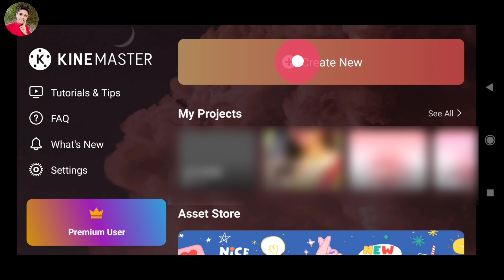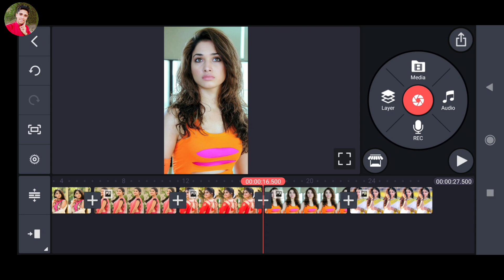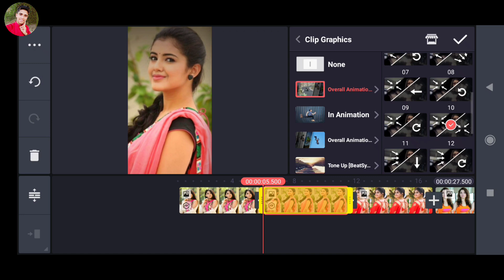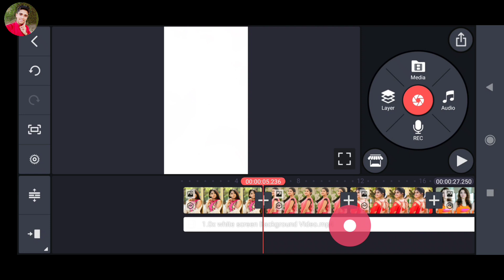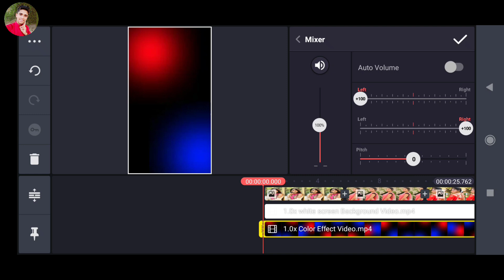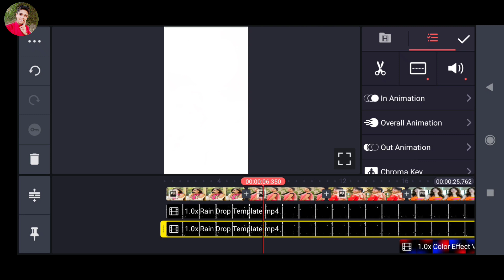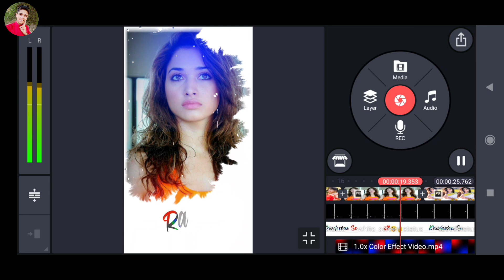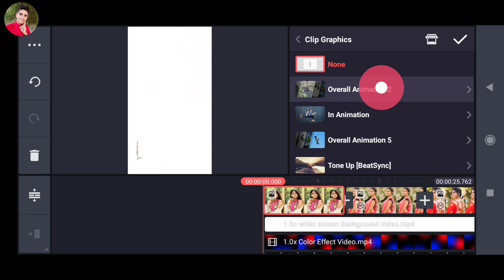Whatsapp Status Video Kaise Banaye Kinemaster Se | New Kinemaster Video Editing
Whatsapp Status Video Kaise Banaye Kinemaster Se | New Kinemaster Video Editing ‎@Technical Ghannu

l

whatsapp status
status
photo to video editing
kinemaster
kinemaster video editing
kinemaster editing
kain matar video kaise banaye
technical ghannu